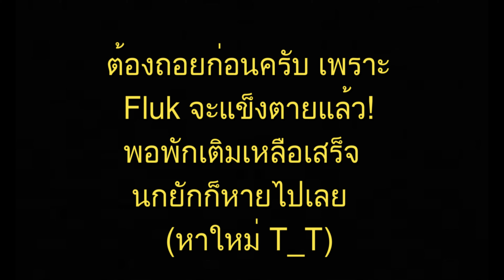[ ARK Serie ] - จับนกยักและต่อสายไฟบ้าน - EP.2 - Ft.FlukMLF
Like...Share...Sub
For me and next video
Bye^^
Come! Join us My discord server
Facebook Fan Page:Peith Somboon Gaming